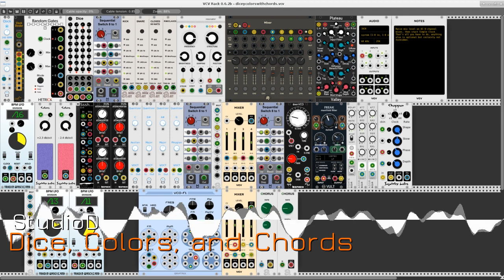Dice Colors and Chords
Rambling ambient, mobile musique ameublement. Music from the Rack, a self-generating patch with elaborate connections of simple parts.

VCV Rack users can find the patch (for Rack 0.6.2b)